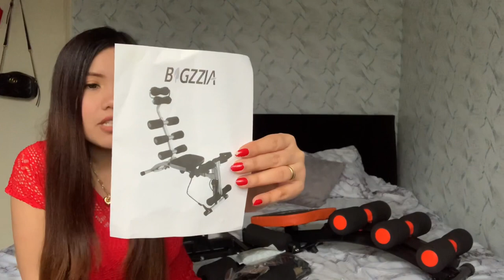HOME FITNESS CODE ABDOMINAL TRAINER CORE | BEST HOME GYM EQUIPMENT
If you want to see more gym equipment visit there

Other
iPad Pro